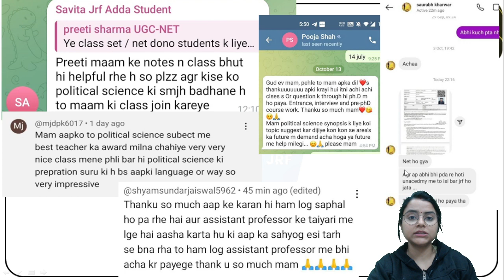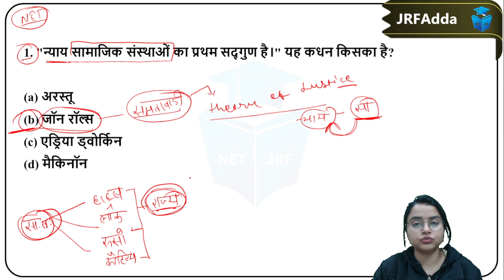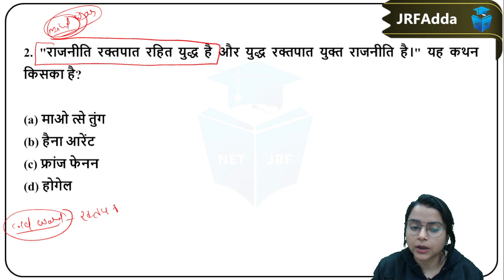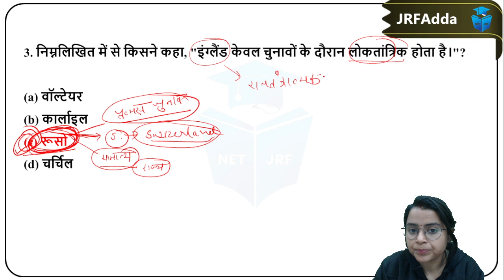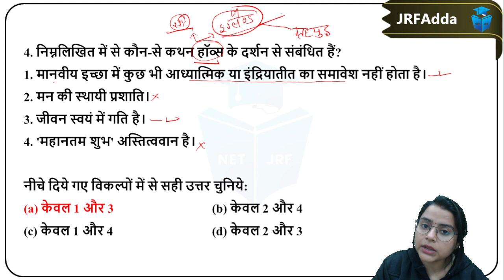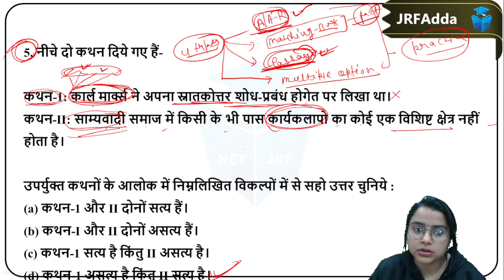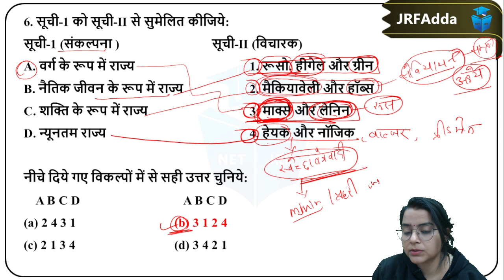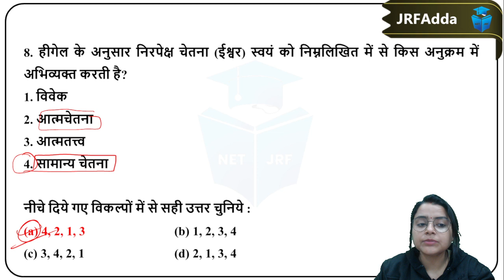Western Thinkers PYQ's | UGC NET/JRF/MH SET Political Science 2024 | Preeti Mam JRFAdda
Western Thinkers PYQ's | UGC NET/JRF/MH SET Political Science 2024 | Preeti Mam JRFAdda | UGC NET Political Science 2024 | UGC NET Political Science Preparation

🌟 Doubt Forum.